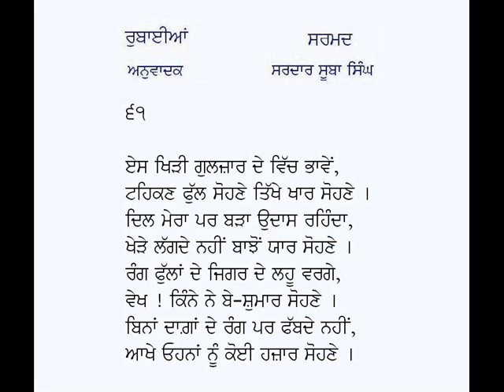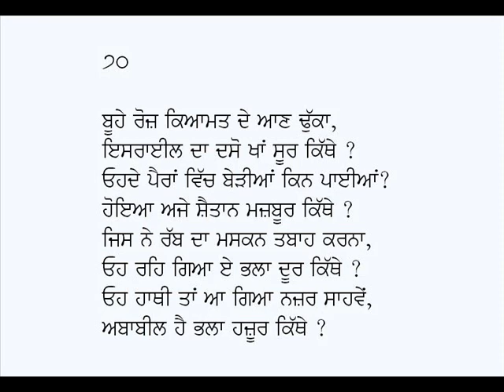Rubaian/Rubaiyat-Sarmad Kashani (Part 7)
Rubaian/Rubaiyat: Persian Poetry in Punjabi (Part 7)
Poet: Hazrat Shaheed Sarmad Kashani
Voice: Karamjit Singh Gathwala